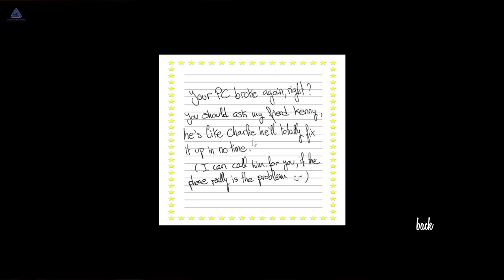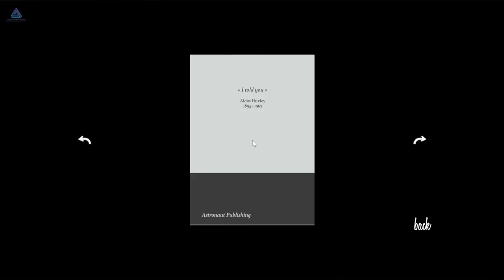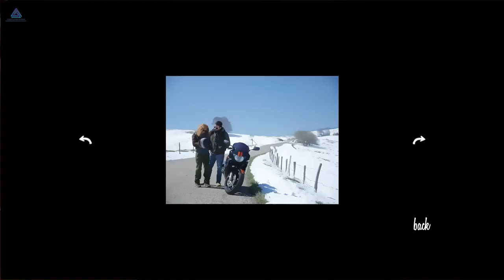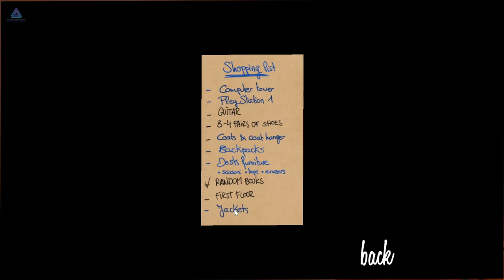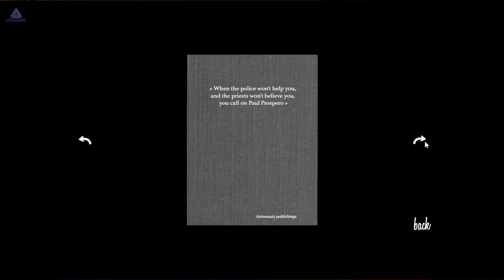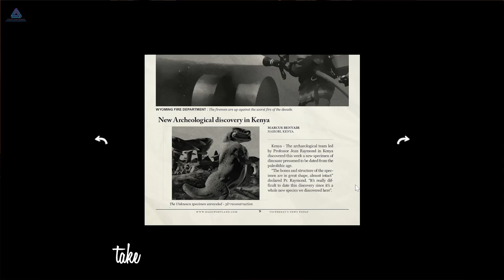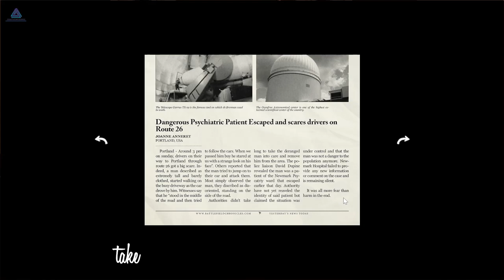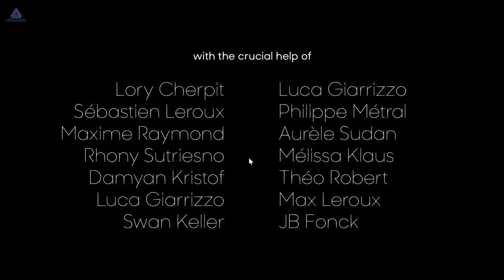They're In The House || ANSWER KNOT FULL GAME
Thank you guys so much for watching! I hope you guys enjoyed it as much as I did.